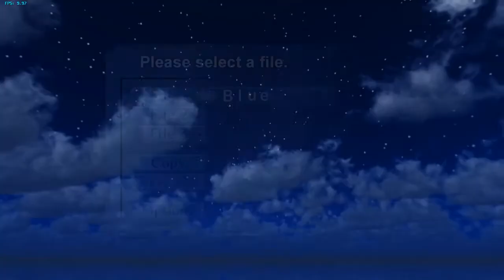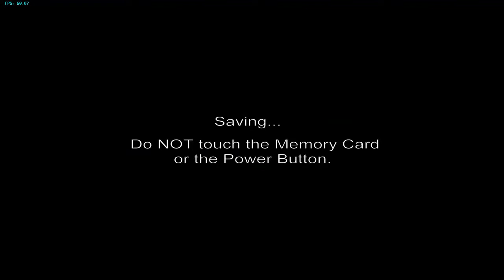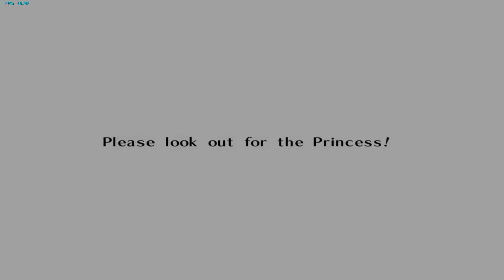27. Let's Stream Zelda: OoT - Walking on Air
Ok, this one is a bit of an experiment!  We're playing a very nostalgic game for old Blue that I haven't played in ages, so I'm going to be a bit rusty.  But I decided I wanted to put a bit of a spin on the series for youtube!

We're playing with a bunch of hacks & changes for graphics.  Technically playing the gamecube version (although not the master quest) on the dolphin emulator, with hacks to change the vanilla game: widescreen support, HD texture replacement, 20 to 30 FPS hacks with a ton of fixes to force the game to support the framerate.

If you're interested in playing along with the hacks, be warned, it's a lot more work than a typical emulator setup, this will take some relatively advanced computer skills, but have a look here to start your journey: